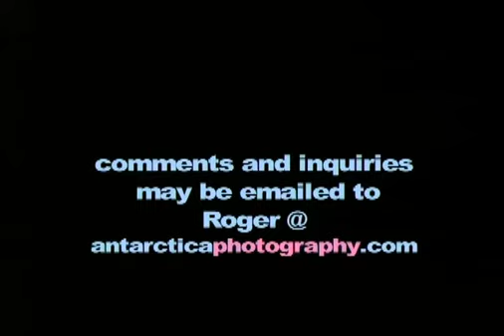Antarctica Expedition and Wildlife 8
Part 8 On December 28, 2003 Mindy Oberne and Roger Lewis boarded the Russian icebreaker Kapitan Khlebnikov in Lyttleton, New Zealand to go on the journey of a lifetime; destination--Antarctica. Equipped with zodiac landing crafts and helicopters we had access to places otherwise inaccessible. There were 83 passengers and 75 crew members. The 22 day expedition took us to several Subantarctic islands as well as the Ross Sea region of the Antarctic continent, including several scientific bases and historic huts. The scenery and wildlife were nothing less than awesome, superceding our highest expectations, and so we went again.